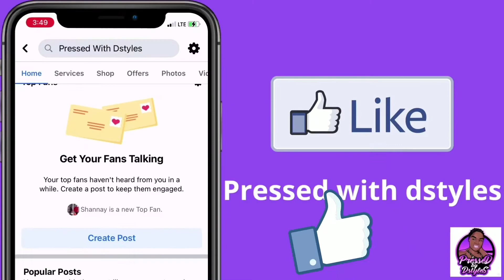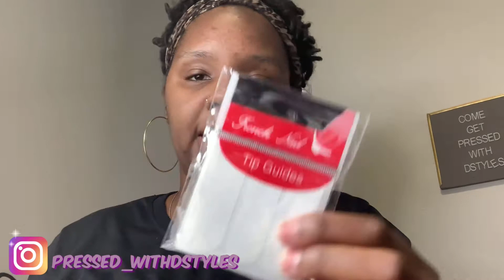Entrepreneur Vlog| Nail supply haul :Beetles New nail fall collection |Candybrow eyebrow tint kit ☺️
Will fill later